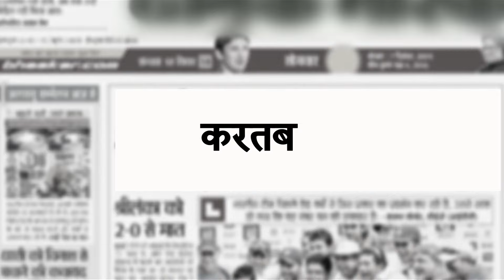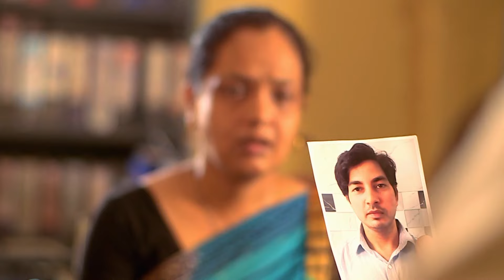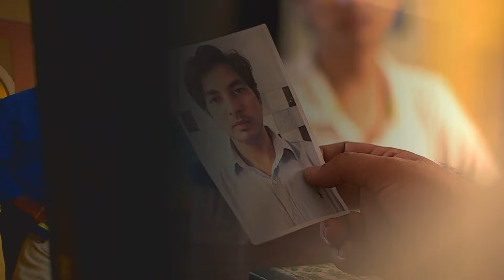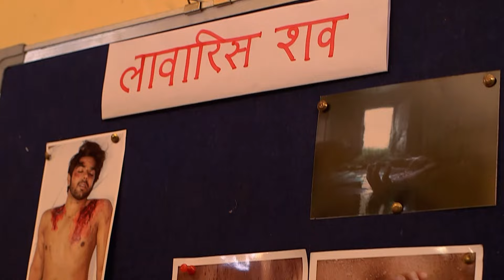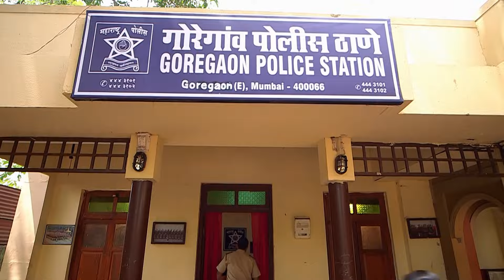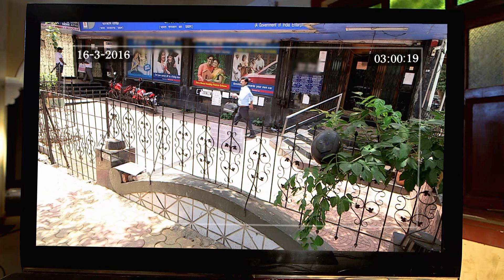रिश्ते में दरार का कारन बना पैसा | Crime Patrol | Kolkata | Crime Patrol 2024 | CBI | Hospital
Sushma, the sick wife of a poor husband is at bed rest. The husband goes out for some unknown reason returns to find her wife dead. A string of different people connected with the signs of death and murder. A man travelling via public transport, finds himself drench with the blood of someone else. Watch how Mumbai police solve this case.

About The Channel :
Enjoy thriller TV shows like CID, Crime Patrol, and Adaalat. Watch CID new episode 2023 and CID new episode 2024, plus Crime Patrol 2024 and Crime Patrol Satark. Dive into Thriller, Police stories, Mystery, and justice serial. Enjoy Hindi serials/ TV Shows like CID 2024, crime patrol 2024 latest episode, CID best episode, Crime Patrol new episode, and Crime Patrol Dastak. Follow along with famous inspectors, judges and KD Pathak as they solve cases and deliver justice. Perfect for all crime and mystery lovers!

हमारे चैनल में आपका स्वागत है! CID, क्राइम पेट्रोल और अदालत जैसे थ्रिलर टीवी शो का आनंद लें। CID के नए एपिसोड 2023 और CID के नए एपिसोड 2024, साथ ही क्राइम पेट्रोल 2024 और क्राइम पेट्रोल सतर्क देखें। थ्रिलर, पुलिस की कहानियों, रहस्य और न्याय धारावाहिकों में गोता लगाएँ। CID 2024, क्राइम पेट्रोल 2024 का नवीनतम एपिसोड, CID का सर्वश्रेष्ठ एपिसोड, क्राइम पेट्रोल का नया एपिसोड और क्राइम पेट्रोल दस्तक जैसे हिंदी धारावाहिकों/टीवी शो का आनंद लें। प्रसिद्ध इंस्पेक्टरों, जजों और केडी पाठक के साथ जुड़ें क्योंकि वे मामलों को सुलझाते हैं और न्याय दिलाते हैं। सभी अपराध और रहस्य प्रेमियों के लिए बिल्कुल सही!